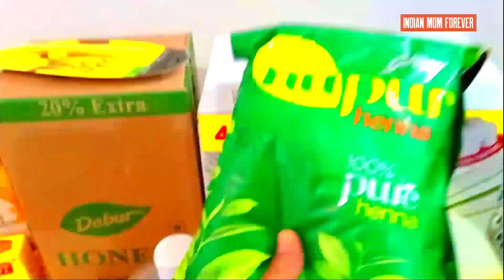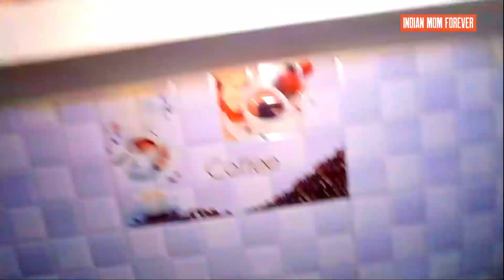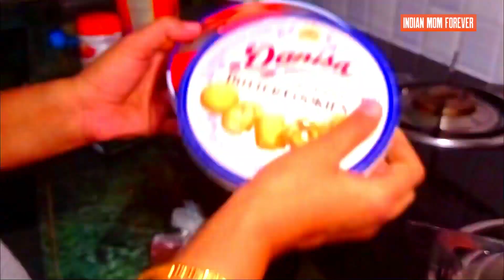Kitchen Orgnisation & Amazon Haul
Hello Friends,
Here, I am sharing Kitchen Orgnisation & Amazon Haul. Hope you like the video.

Lizol Disinfectant Surface & Floor Cleaner Liquid, Citrus - 5L | Kills 99.9% Germs | India's #1

Whisper Ultra Clean Sanitary Pads for Women, XL+ 50 Napkins

Tata Sampann Moong Dal Chilka, 1Kg

UNIQUE Tata Sampann Coriander Powder, 100g

Amazon Brand - Vedaka SOYA Chunks, 500 g

Godrej Nupur - 100% Pure Henna (Mehendi) - 500g, Natural Conditioning & Anti-Dandruff Hair Colour Solution, for Men & Women

Dhampure Speciality Natural Bura Sugar, 800g | Sulphurless White Sugar Powder for Baking Mithaai, Chemical Free

24 Mantra Organic Ajwain/Carrom seeds/Vaamu - 100gms | 100% Organic | Chemical Free & Pesticides Free | Rich & Strong Flavour

Saffola Masala Oats | Tasty Evening Snack| Healthy Snack| Classic Masala| 500g

DiSano Apple Cider Vinegar, Filtered- 500 ml

Kellogg's Corn Flakes Original, High in Iron, High in B Group Vitamins, Breakfast Cereals, 1.2 kg Pack

Brooke Bond Red Label Tea 1 kg Pack, Strong Chai from the Best Chosen Leaves, Rich in Healthy Flavonoids - Premium Powdered Black Tea

True Elements Pumpkin Seeds 250g - Raw Pumpkin Seeds for Eating | Immunity Booster Seeds | Protein Snacks

Dabur Honey :100% Pure World's No.1 Honey Brand with No Sugar Adulteration , Squeezy Pack - 400g

Maggi Nutri-Licious Veg Atta, Masala Noodles - (Pack of 6) 435g Pouch

Manushree Spices Tej Patta Whole Bay Leaf 25g

Generic Byadgi Chili, 200g

tata sampann store for pulses and spices

True Elements Chia Seeds 500gm - Premium Raw Chia Seed | Healthy Snacks

Sunbay - Spaghetti Pasta - Pack of 500 gm

Everest Royal Garam Masala (Pack of 100G X 2)

Everest Garam Masala, 200g

में अदिति राजस्थान के जयपुर शहर से हूँ | मैं एक शादीशुदा घरेलू महिला और एक मां हूं। मेरे पति की job profile की वजह से में अभी तक काफी जगहों पर रह चुकी हूँ, जिनमे महाराष्ट्र, गुजरात, राजस्थान, मध्यप्रदेश, और तमिलनाडु शामिल है | मुझे विडियो बनाना पसन्द है। मेरे चैनल पर आप Review, Cleaning related Videos, Vlogs, Recipes, Organization, Baby care, DIY, Gadgets, Self care, Unboxing videos और भी बहुत कुछ देखेंगे। और मुझे विस्वास है आपको पसन्द भी आयेंगे । thank you.